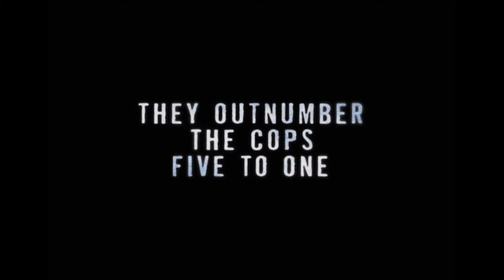THE WARRIORS GAME PLAY